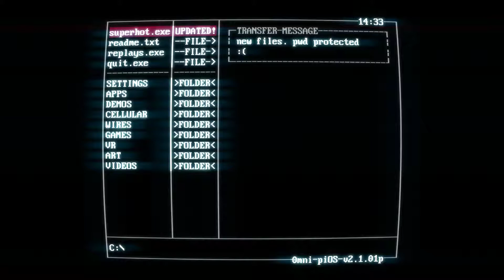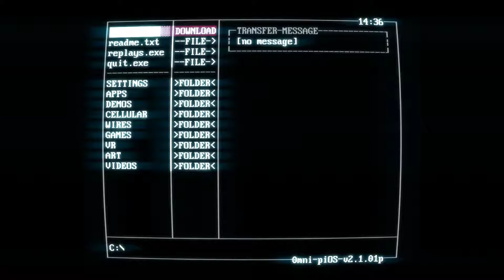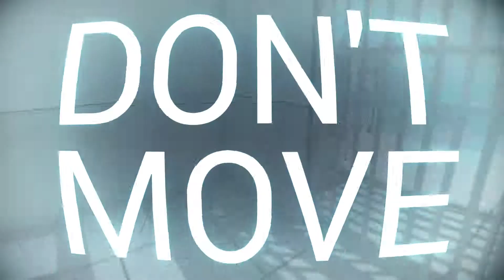Let's Play SUPERHOT - Part 2 - Much Slowmo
In this episode many more heads and limbs are exploded...